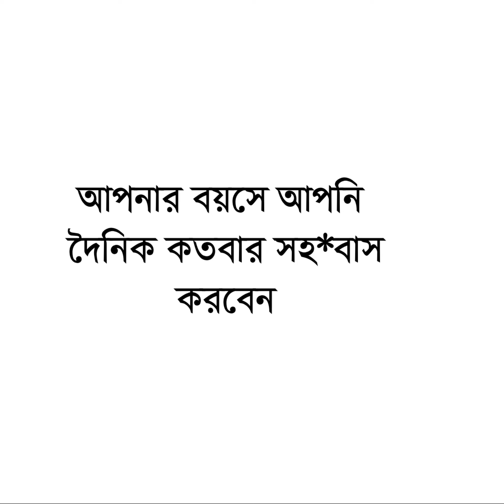মধুর সুরে সুরে সহ*বাসের ওয়াজ -না শুনলে জীবন বরবাদ ! আলেমা মারিয়াম-ইসলামের দাওয়াত ! সকিনা বেগম.আলো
কেনো কিছু জানতে চাইলে ভিডিওর নিচে কমেন্ট করুন।
Subject                : Islamic Question & Answer
Artist                    : Alema Mariam Islam
Lyrics                   : Alema Mariam Islam
Tune                     : Alema Mariam Islam
Edit and Color     :Md.Alal Uddin
Graphics              :Omor Faruk Laden
Video Director    : Ibrahim Ferdous
Record label       : Rupali Multimedia
Produced by Rupali Multimedia
আলেমা মারিয়ামের নতুন ওয়াজ ,মিস করবেন না ।।
হেলো বন্ধুরা ইসলামের দাওয়াত ইউটিউব চ্যানেল থেকে আপনাদেরকে স্বাগতম । সমপূর্ন নতুন একটি ভিডিও আজকে  আপনারা  দেখবেন ।  কিভাবে আপনার জীবন পরিবর্তন করবেন তা  জানতে পারবেন এই ভিডিওতে । তাই ভিডিওটি না টেনে দেখার অনুরোধ করা গেল । ধন্যবাদ ।

Hello friends, welcome to Islam Dawat YouTube channel. You will see a completely new video today. You can learn how to change your life in this video. So it was requested not to pull the video.